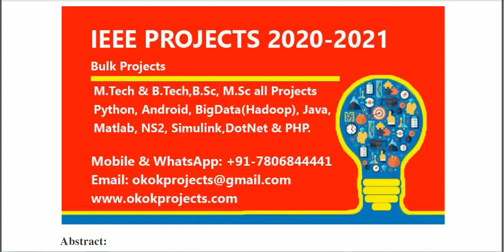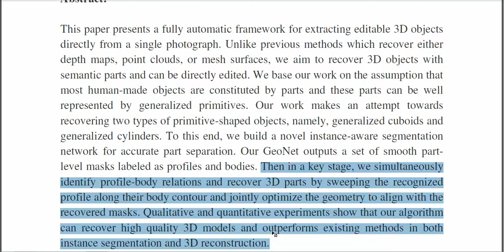AutoSweep Recovering 3D Editable Objects from a Single Photograph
3IEEE PROJECTS 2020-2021 TITLE LIST

 * Complete Source Code
 * Complete Documentation
 * Complete Presentation Slides
 * Flow Diagram
 * Database File
 * Screenshots
 * Execution Procedure
 * Readme File
 * Video Tutorials
 * Supporting Softwares

Support Specialization
 * 24/7 Support
 * Ticketing System
 * Voice Conference
 * Video On Demand
 * Remote Connectivity
 * Document Customization

College Projects
Student FinalYearProjects